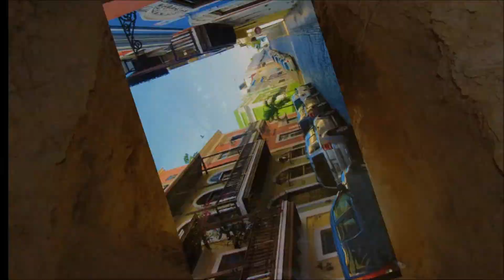Punta Guaniquilla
Nuevamente fui a Cabo Rojo pero en esta ocasion  grabe por mas tiempo y con mejor calidad.